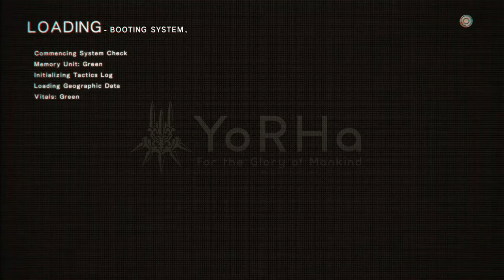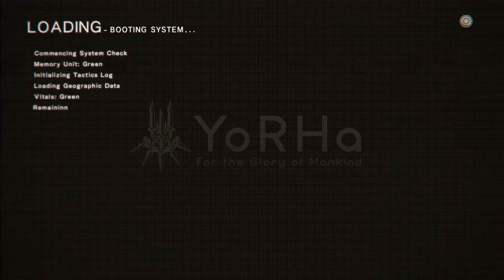Saw E.T's relatives & went to a romantic play | Nier: Automata Lets Play EP11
Nier: Automata shares the post-apocalyptic setting of Nier, taking place thousands of years after the game's fourth ending. The universe of Nier takes place in an alternate timeline within the Drakengard series. While carrying over the Drakengard tradition of a dark atmosphere and branching storylines, no direct narrative connection is shared between Nier: Automata and the rest of the series. Set in the year 11945 AD, the story revolves around a proxy war between the human-made androids and the machine army of invaders from another world. Lacking both emotions and true names, androids have particular attitudes that distinguish them from their fellows. The "YoRHa" android forces are commanded from the Bunker, a reconnaissance base in orbit above Earth. They fight alongside the pre-YoRHa androids on Earth (known as the Resistance) to drive back the Machines.